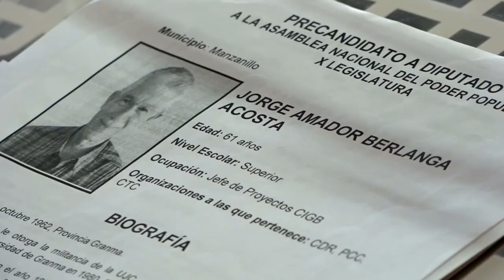Delegados granmenses nominan a candidatos a diputados al parlamento cubano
Tras el proceso de consulta individual a todas las instancias, las trece Asambleas Municipales del Poder Popular en la provincia de Granma, en la primera sesión extraordinaria, nominaron a los candidatos a diputados al parlamento cubano. Ese territorio del sur oriente cubano, estará representado en el órgano supremo del poder del Estado por 34 miembros.